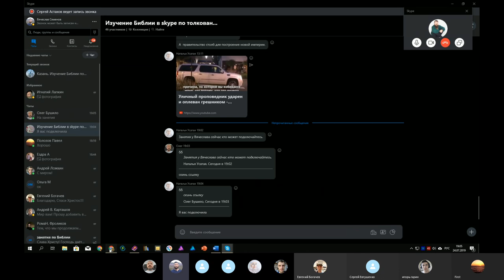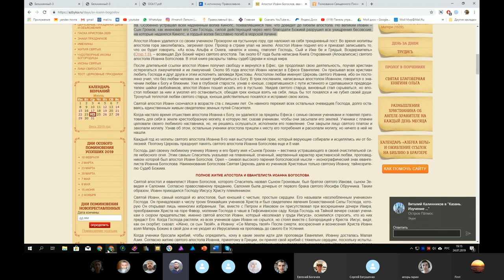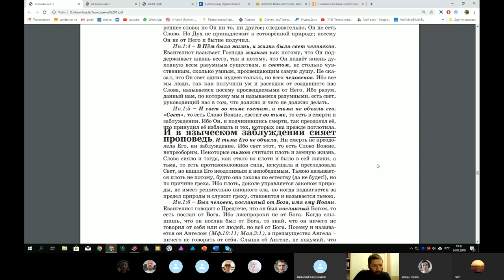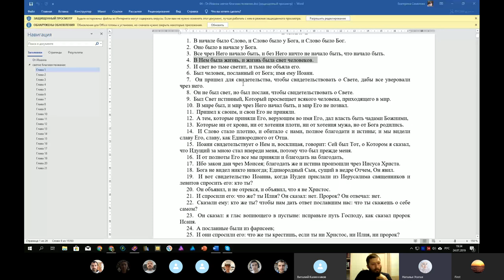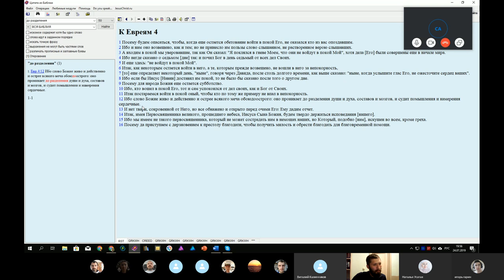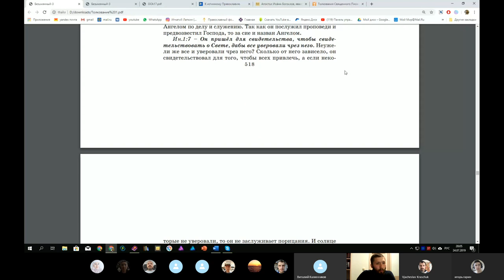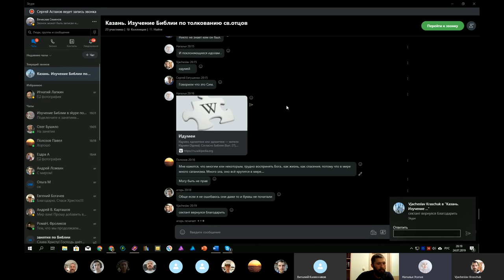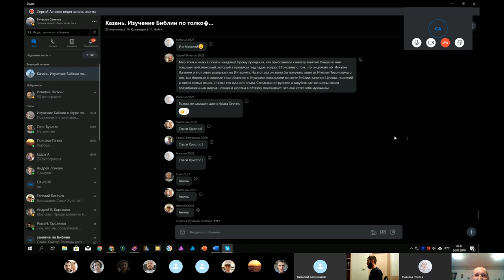Изучение Евангелия от Иоанна. 1 занятие. Вячеслав Семенов